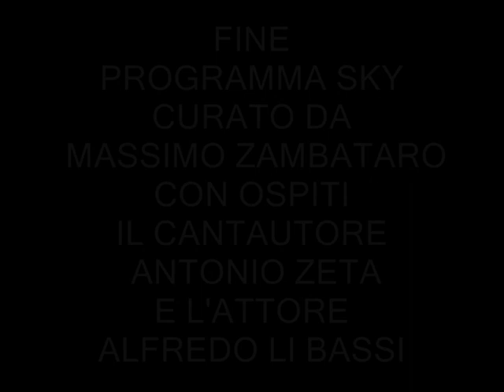MASSIMO ZAMBATARO INTERVISTA ALFREDO LI BASSI.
IN UN PROGRAMMA SKY.ALFREDO LI BASSI ATTORE PALERMITANO...